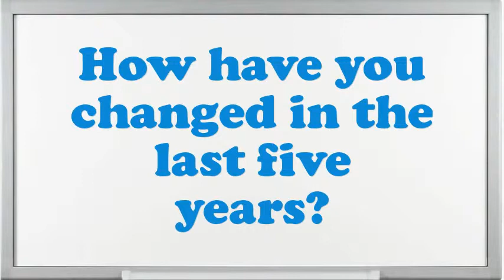Supervisor Manager Research Development interview questions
Interview Questions for Supervisor Manager Research Development.What is most significant to you in an Executive Supervisor Manager Research Development position?What pertinent Supervisor Manager Research Development skills do you possess?How many projects simultaneously you have worked as an Supervisor Manager Research Development?How would you describe your work style?Do you prefer to work independently or on a team?